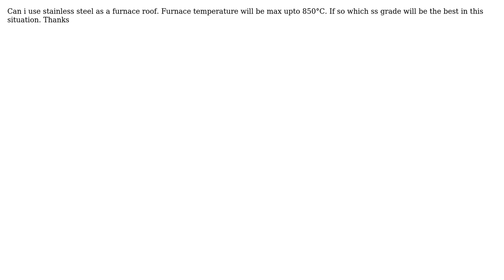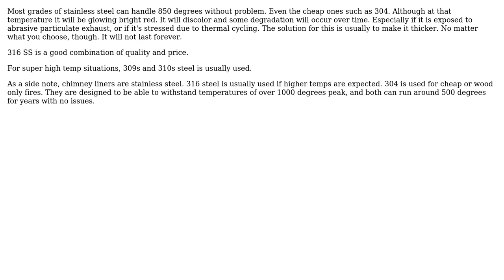Engineering: Can stainless steel be used in continuous high temperature environment (500C to 850C)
With thanks & praise to God, and with thanks to the many people who have made this project possible! | Content (except music & images) licensed under CC BY-SA | Music | Images & others | With thanks to user Hassaan user blacksmith37 user August Rabe and the Stack Exchange Network Trademarks are property of their respective owners. You are responsible for your own actions.